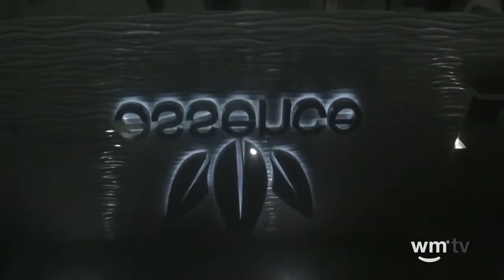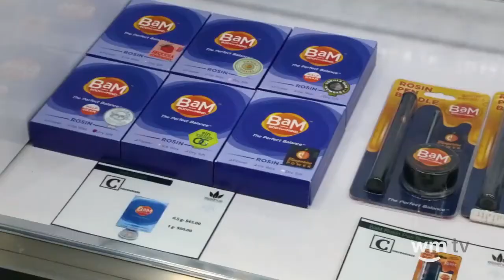Nevada Cannabis News Hour Episode # 141 - 01/17/17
Nevada Cannabis News features news about what is happening in the cannabis industry in Nevada and the world. We will feature guests such as politicians, police, MME owners, industry experts and more.  Nevada Cannabis News will bring you up to date with everything in the cannabis industry.